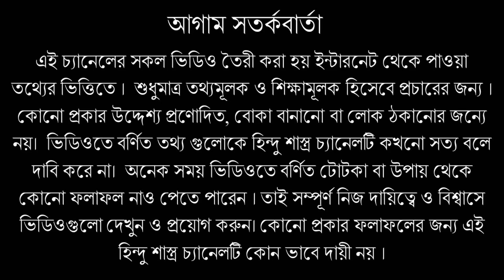স্বপ্নে নারীকে কোন অবস্থায় দেখলে কি ফল লাভ হয় ! স্বপ্নে কি দেখলে কি হয় ?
স্বপ্নে নারীকে কোন অবস্থায় দেখলে কি ফল লাভ হয় ! স্বপ্নে কি দেখলে কি হয় | প্রতিটি স্বপ্নের ব্যাখ্যা ও তার ফলাফল